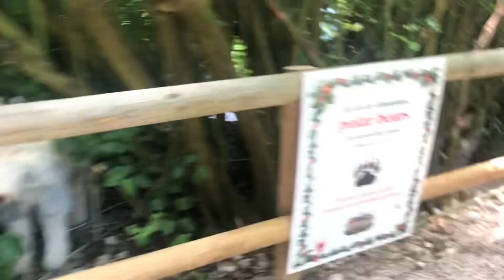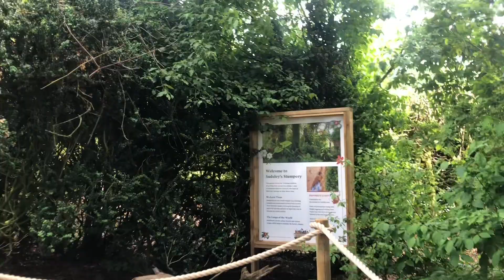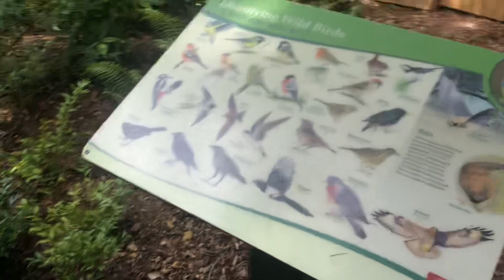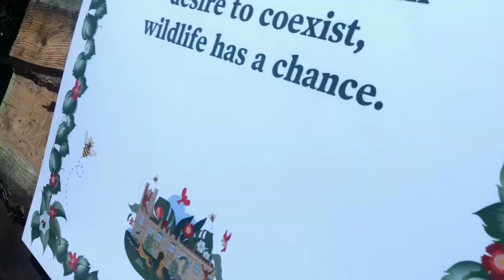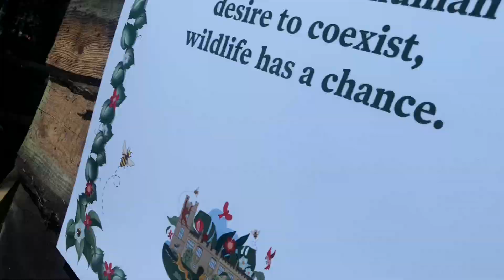24 June 2023